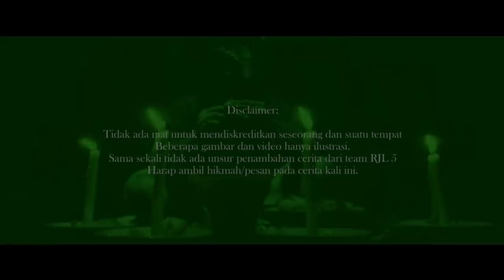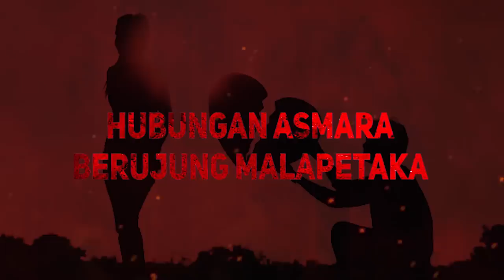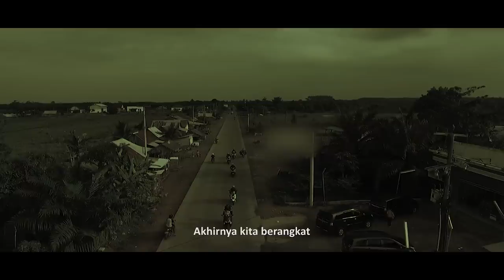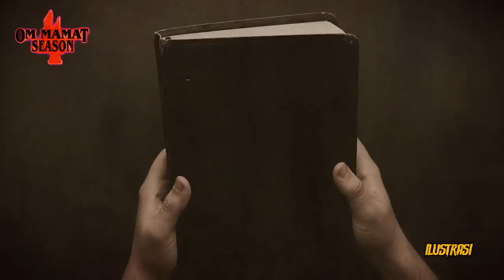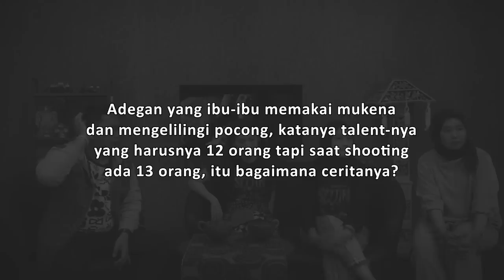GW PUTUS KULIAH SAMPE MINGGAT DARI RUMAH ORANG TUA KARENA SANTET + PELET KEKASIH GELAP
Nyaris meninggal akibat nolak perasaan cinta seorang cowok??

Pernyataan "cinta ditolak, dukun bertindak" seperti seolah-olah benar adanya setelah apa yang dialami oleh narasumber kita pada malam ini.

Kala itu Windy yang masih single lagi pergi liburan bersama teman-temannya ke daerah puncak. Disitu Juno yang merupakan salah seorang teman cowoknya mulai tuh mencoba dekat kepada Windy dengan selalu mengajaknya bersama dengannya.

Sampai suatu waktu, tiba-tiba saja Juno langsung menyatakan perasaan cintanya kepada Windy. Tapi ia akhirnya menolaknya dengan alasan mau fokus sekolah dulu.

Singkatnya seusai kejadian itu, entah bagaimana Windy mulai selalu kepikiran Juno. Hingga ia akhirnya mulai dekat dengan Juno dan berpacaran dengannya.

Namun begitu, hubungan mereka tidak direstui oleh orangtua Windy karena sikap Juno yang tidak sopan.

Hingga puncaknya, dirinya pun memutuskan untuk pergi dari rumah dan lalu tinggal di sebuah kosan.

Selama di kosan itulah, Windy kerap diteror oleh sosok genderuwo serta mendapat penyakit aneh selama 6 bulan. Kemudian ia juga baru mengetahui jika ternyata dirinya di santet serta pelet oleh kekasih gelapnya tersebut..

Bagaimanakah akhir dari hubungan asmara mereka?

Special thanks to: - Rapi Film
                                 - Hadrah Daeng Ratu
                                 - Niken Anjani
                                 - Windy (Narasumber)
Copyright, 2023